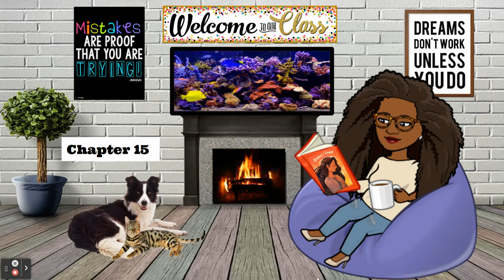Amina’s Voice Chapter 15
Amina’s Voice by Hena Khan Read Aloud